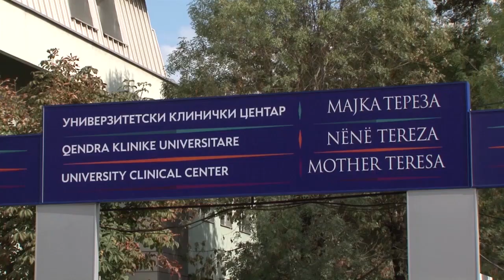Под мистериозни околности, почина ракометарот на РК Бутел Денис Тот